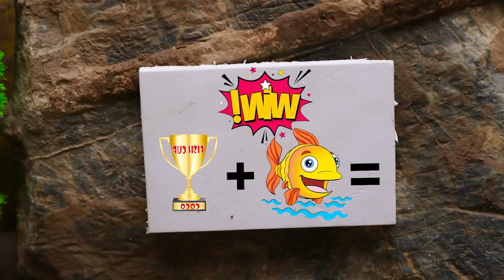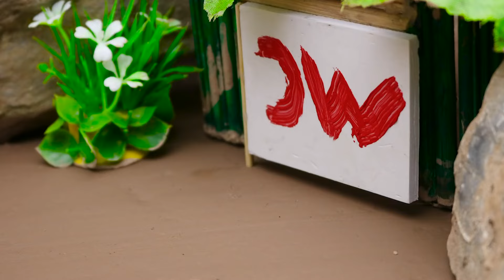Stop Motion ASMR | Super Fast Koi Fish Confront Loach Fish | Primitive Cooking | Coco